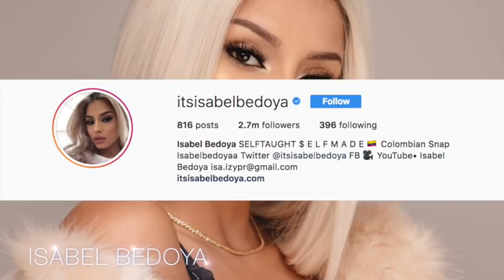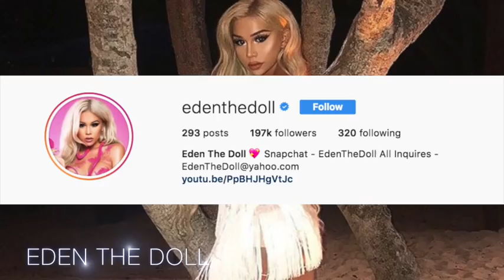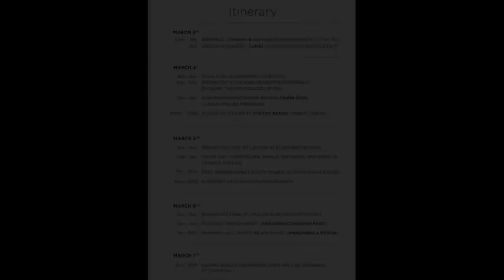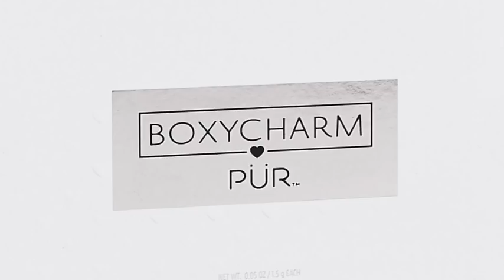ISABEL BEDOYA HAS AFFAIR WITH EDEN THE DOLL'S MAN! PART 1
DAILY MAIL ARTICLE ON EDEN THE DOLL

W R I T E   T O   M E :

PMB# 1052
7-B Pleasant Blvd.

Category
People & Blogs
License